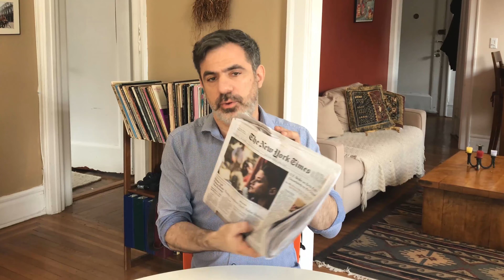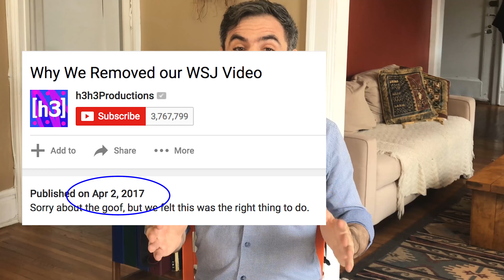COMO FELIPE NETO, E YOUTUBE INTEIRO, PODEM MELHORAR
No dia 8 de abril, Felipe Neto criticou e insultou o jornal Wall Street Journal com acusações claramente falsas. (Era só dar um Google para saber.) Para mim, jornalista e YouTuber ao mesmo tempo, é hora dos YouTubers adotarem uma ética jornalística (ou pelo menos YouTubística) para apresentar um conteúdo mais responsável. Enquanto as mídias tradicionais precisam se adaptar às novas tecnologias, os YouTubers tem muito a aprender com as mídias tradicionais.

Direção, produção e edição:
Seth Kugel